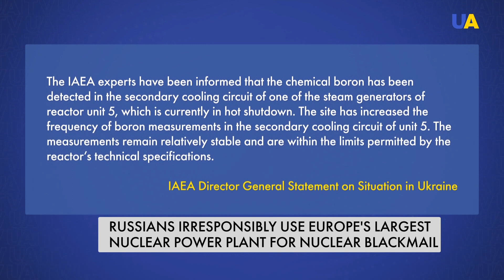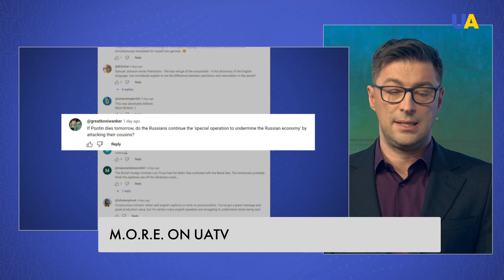Russians irresponsibly use nuclear power plant for atomic blackmail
The Russians irresponsibly use Europe's largest nuclear power plant for nuclear blackmail of Ukraine and the world. Ukraine's victory is a matter of US national security, and to achieve it, Ukraine needs continued aid - both military and direct budgetary, energy, humanitarian, etc. Ukraine, together with Poland, was able to overcome the crisis of export of agricultural products and also hopes for a positive solution to the problem of road transportation. What will happen when Putin dies?